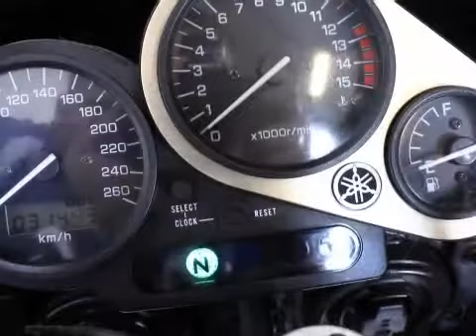Yamaha FZS 600 FAZER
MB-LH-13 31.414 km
  Prijs:     € 2.750
  Merk:     Yamaha
  Type:     FZS 600 FAZER
  Carrosserievorm:     Sport/tour
  Bouwjaar:     2000
  Kleur:     GOUDZWART
  BTW/Marge:     marge

Accessoires
* Onderkuipset
* Sportdemper

NETTE FAZER,MET ONDERKUIPSET,EN MET LASER SPORTDEMPER.

Aanbieder
Gebben Motoren
Industrieweg 25
7949AJ Rogat